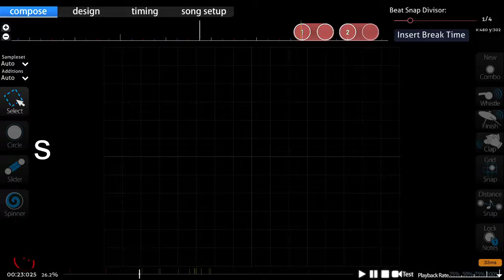sneak peak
ever  since i have found the tool i have been very mapping lately